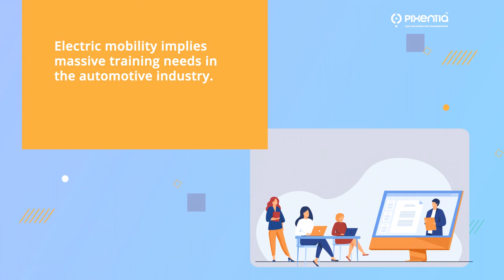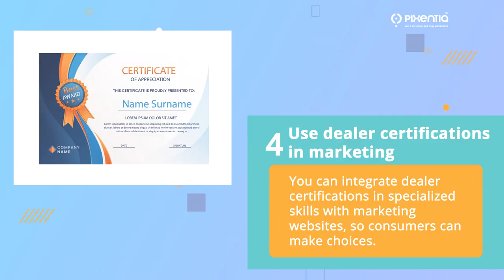5 Compelling Learning Integrations for the Auto Industry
5 auto industry learning integrations to upskill your people for the era of electronic vehicles, meet compliance certification requirements, & boost sales.